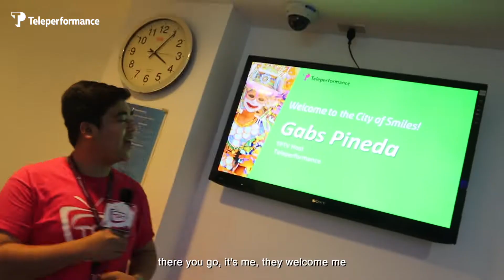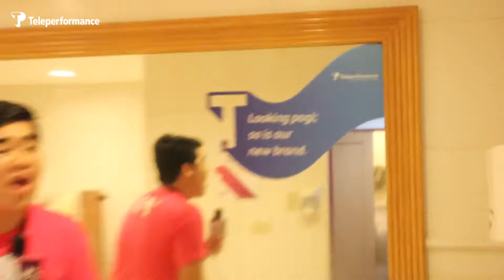Best of TPTV Tours - Bacolod